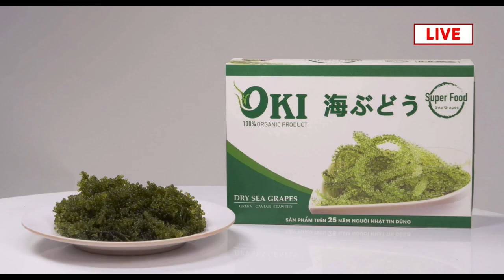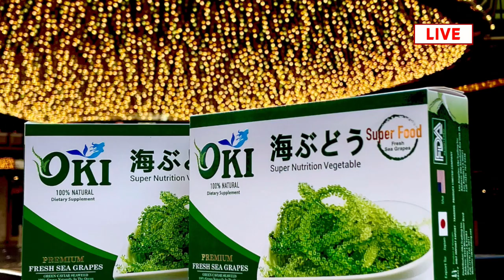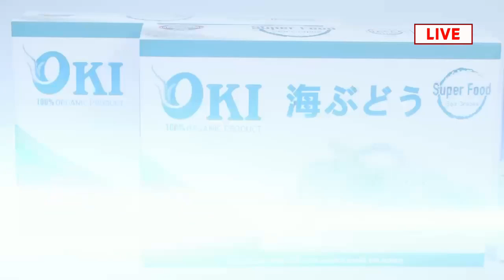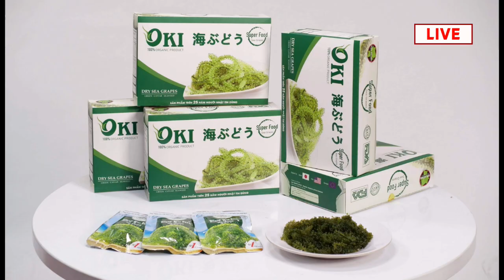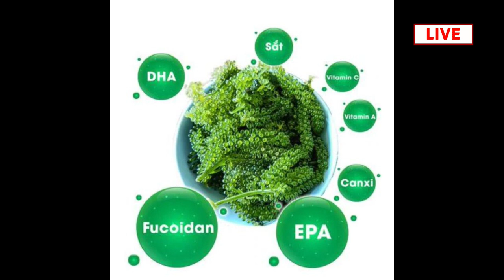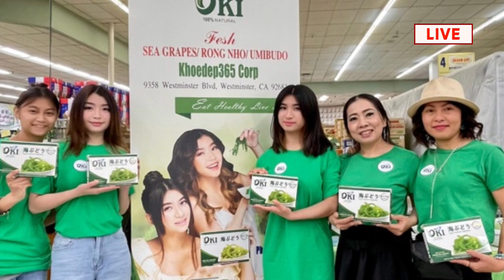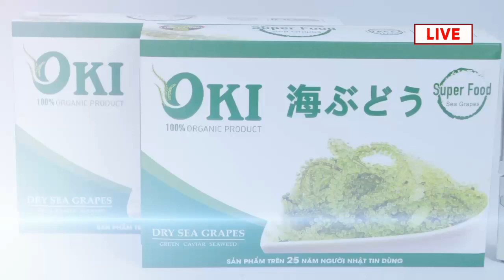Talkshow Rong Nho